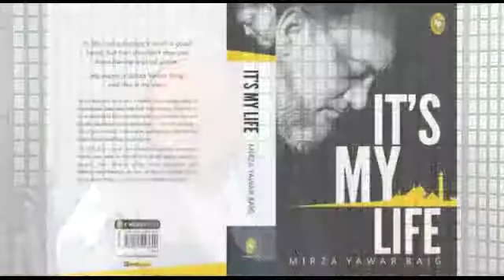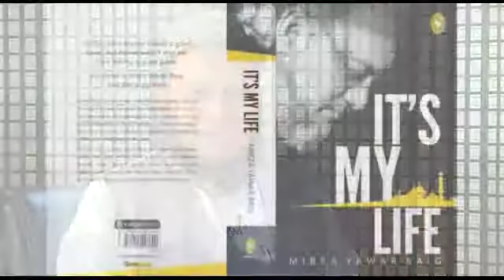Community Showcase S04 Ep15 Sh Yawa Baig